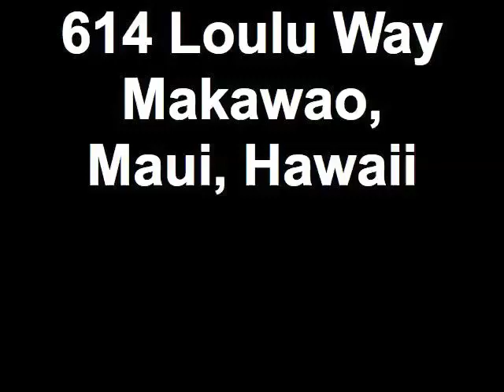614 Loulu Way Makawao, Maui, Hawaii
Welcome to Hale O Lawa Pono on Maui, Hawaii. This home has an ohana and a yard full of fruit trees including avocado, pomelo tree, tangerine tree, lime tree, papaya tree and many more. This home is finished with the highest quality materials including Brazilian eucalyptus floors, marble bath, a soaking tub and a 400 sq. ft lanai with spectacular views of the West Maui mountains.